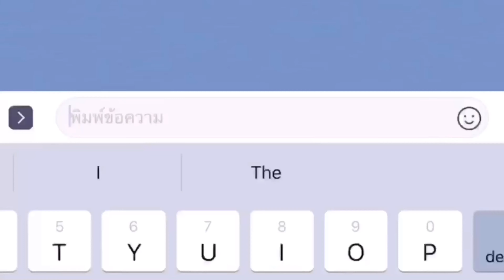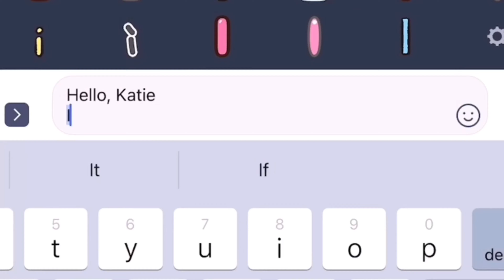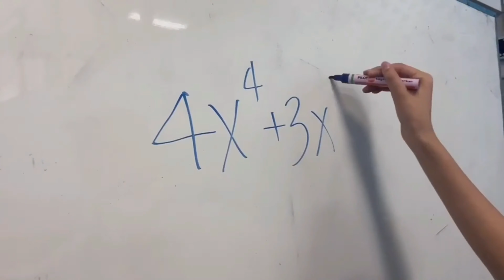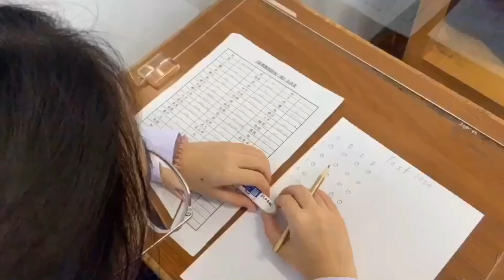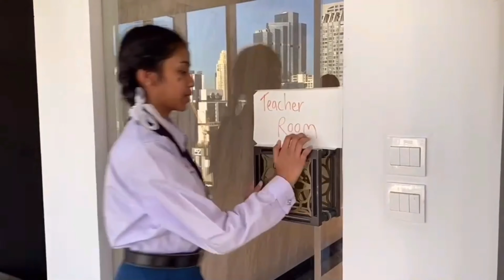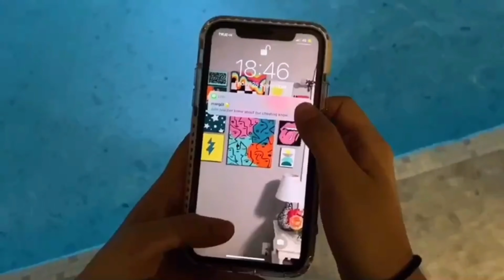GENIUS CASTLE official movie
Kanyaporn Sirirat G.10/1 #4 @dearks Sirapatsorn Supakamolsenee G.10/1 #9 @vienna.ss
 Arraya Larppikulthong G.10/3 #1 @ppp.ary Jidapa Trisiripisal G.10/3 #3 @ggigii_ Nantanant Kongvinyu G.10/3 #4@pnantanant Suchanya Santisophasri G.10/3 #10 @oomsuchanya
 Pawitchayada Wisetduangthum G.10/3 #11 @jjasmin_p